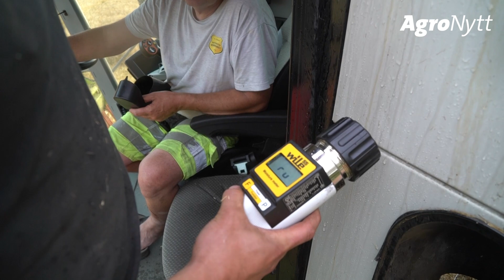CLAAS LEXION 630 MONTANA | Ødegård og Nymo Larsen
Bli med til Rakkestad hvor CLAAS LEXION nummer 100 i Norge tjenestegjør på 10. året.